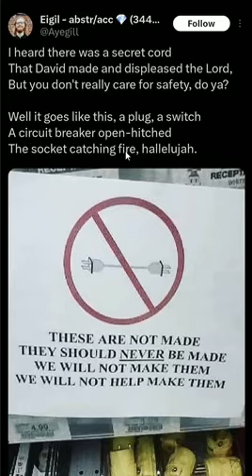A Secret Cord